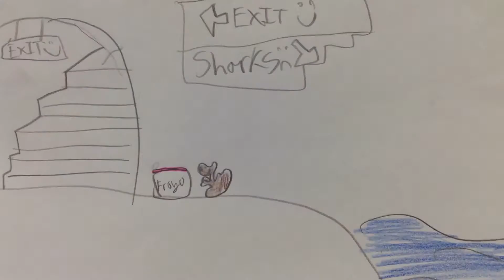Deerfield- Froyo- Spring '19